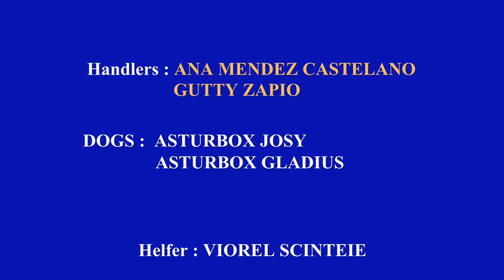Schutzhund Seminar with Viorel Scinteie in Portugal - IPO - Malinois attack !!!!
My work with all dogs you can see in my videos is based on my really long experience of dogtraining. My dogtraining carrier started as a police officer and chef of the school of training dogs for fifhteen years.. In the school of training dogs I trained thousands of police officers ho were suppose to become K9 Dog handlers. My job was to train the handlers and dogs for K9 detection, tracking, obedience and offcourse protection. The breeds we trained was malinois, german sheperds, dutch sheperds and bloodhounds for tracking. The shutzhundspart has always ben my favorite part of my job, and it also became my hobby. I were National Police champion with my dogs for several years, and also won the national in IPO dog sport. Other big competiotions I have been disapating to is the FCI world championship in IPO with my dutch sheperd.

I have a big love for Dutch Sheperds and Malinois, and I were the first person to register and breed this two breeds in my country. I still breed some Dutch Sheperds and some Malinois, aproxeply I breed around one or two high quality litters every year and the dogs are sold to the police force, military and as sportingdogs all over the world.

When I train dogs I love to create high drived dogs, with a lot of confidence and speed. Tail and ears up is my cup of tea. I always make sure that the picture for the dog is really clear all the time, and in my traing i use a lot of inforcements as dogtreats, balls, clicker and offcourse my voice to create speed and desire. I plan every trainigsession before i start my training. And i put quality before quantity of training sessions with all dogs. I like to keep the dogtrainig sessions short and intence. To make sure that the dog can process all the information i proved the dog with.

This days i work full time as a helper and obedience instructor all over the world. I also train other .dogtrainers to become decoys in protection.  As a few examples I have been holding seminars in China, Austria, Germany, USA, Vietnam and alot of the Nordic Countries. I really enjoying my work, and iam so greatfull for all your invitaions for seminars year after year !!!
Your , Vio